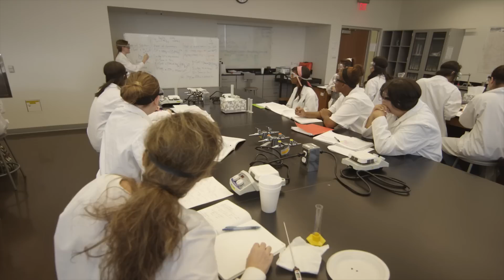GCU Alumni Spotlight: Gustavo Anton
Gustavo Anton, B.S. in Biology with an Emphasis in Pre-Medicine, ’12 was a hard-working student during his time here at Grand Canyon University and has proved that you can do anything you set your mind to. After graduating from GCU with a 3.9 GPA, Anton was accepted into Midwestern University’s medical program where he continues to shine in his role as a Work-Study student. Watch to see how this GCU alumnus has overcome dyslexia and is working toward his dream of becoming a doctor.